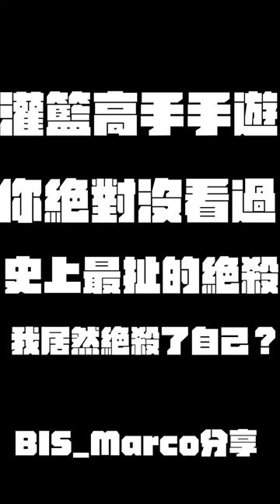【灌籃高手手遊】史上最扯被絕殺！我竟然絕殺了自己？提供者：BIS_Marco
0:00 開頭

任何觀眾投稿或問題，請洽詢